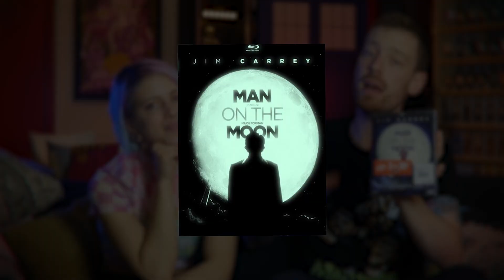Nos derniers achats BLU-RAY !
Horaires Stream (Twitch) @ASFamily
Aless : Jeudi 19h-22h & Dimanche 16h-19h
Nono : Mardi & Samedi 19h-22h